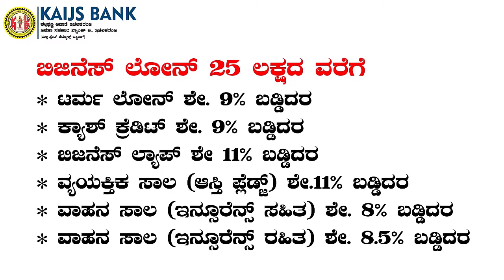ಮಾಂಜರಿ ಗ್ರಾಮದೇವತೆ ಶ್ರೀ ಲಕ್ಷಿö್ಮÃದೇವಿ ದರ್ಶನ ಪಡೆದ ಜೊಲ್ಲೆ ದಂಪತಿಗಳು..!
ಮಾAಜರಿ ಗ್ರಾಮದ ಗ್ರಾಮದೇವತೆ ಶ್ರೀ ಲಕ್ಷಿö್ಮÃದೇವಿ ಮಂದಿರಕ್ಕೆ ಸಚಿವೆ ಸೌ. ಶಶಿಕಲಾ ಜೊಲ್ಲೆ ಮತ್ತು ಸಂಸದ ಅಣ್ಣಾಸಾಹೇಬ ಜೊಲ್ಲೆ ಭೇಟ್ಟಿ ನೀಡಿ, ದೇವಿ ದರ್ಶನ ಪಡೆದು, ದೇವಿಗೆ ಊಡಿ ತುಂಬಿದರು.